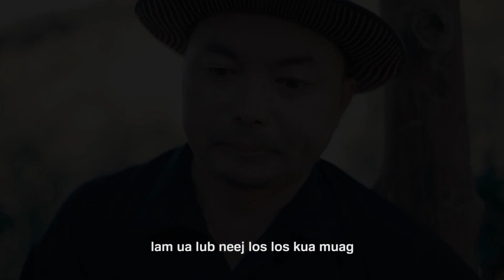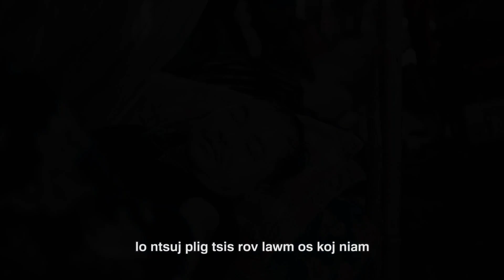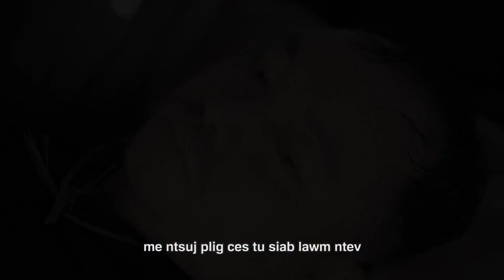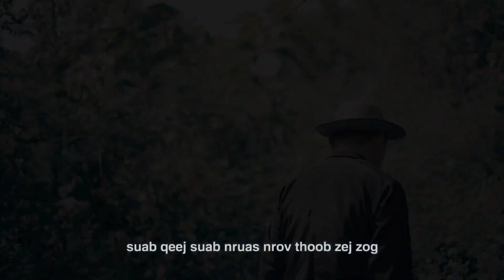Ntsuj Plig Tu Siab - Seng Lee [ Karaoke 🎤]